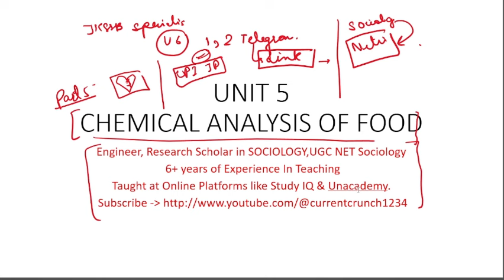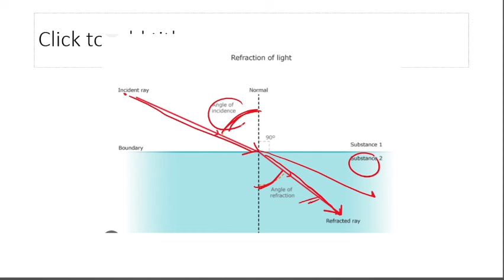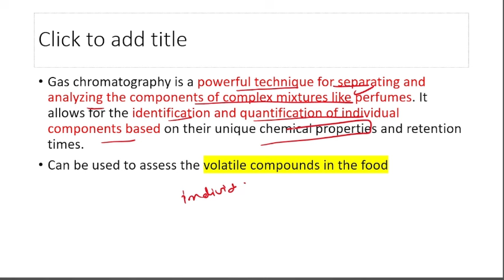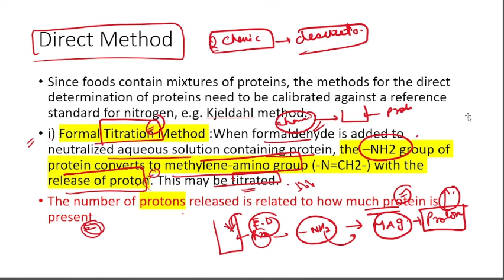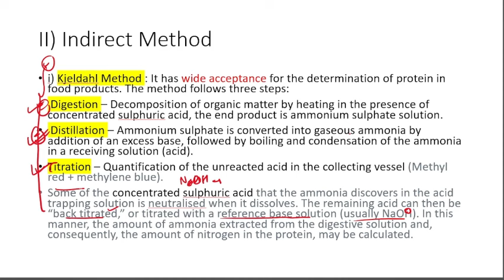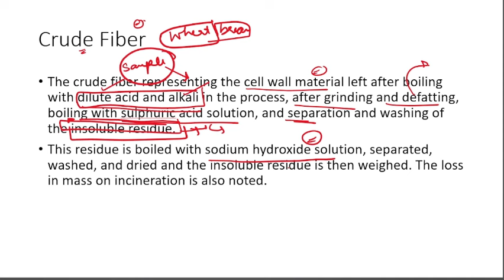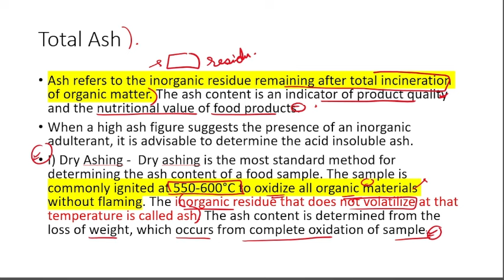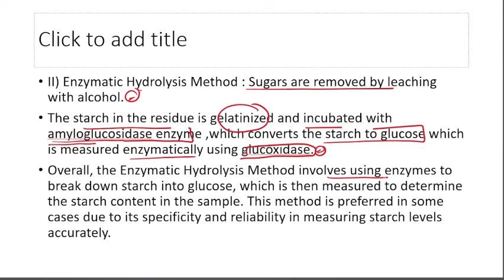LECTURE 45| UNIT 5-CHEMICAL ANALYSIS OF FOOD PART 2|JKSSB SUPERVISOR EXAM|SOCIAL WELFARE DEPARTMENT